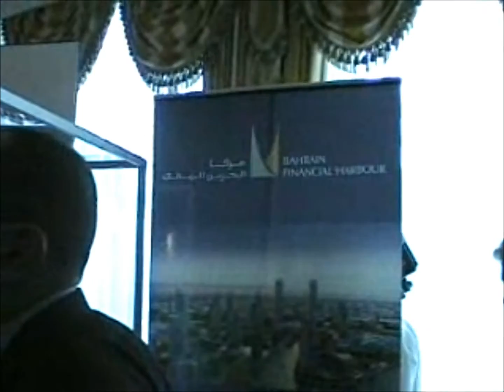BAHRAIN 🇧🇭 FINANCIAL HARBOUR البحرين | LAUNCH EVENT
Launch of the Bahrain Financial Harbour in Istanbul, Turkey, in 2004, International Islamic Finance Forum.